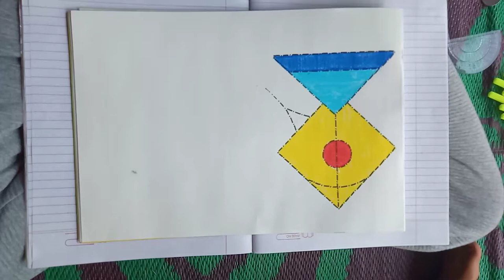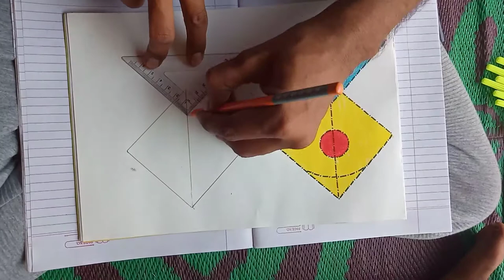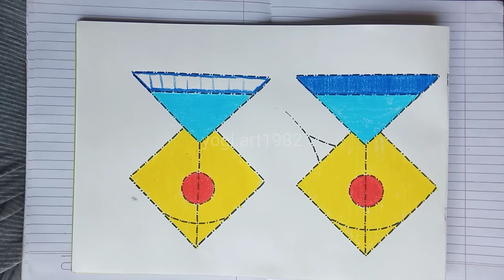How to draw Kite (પતંગ) draw by. Yogi.art1982.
How to draw kite (પતંગ) step by step.